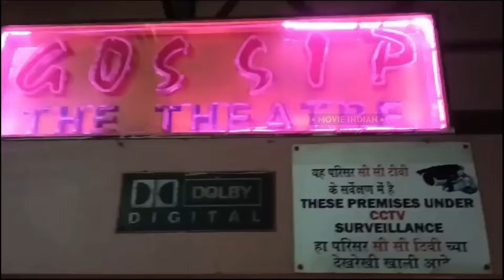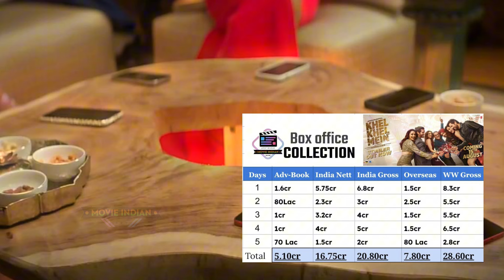Khel Khel Mein (Day-5) कमर-तोड़ कमाई😱🔥Box Office Collection ALL iNDIA KhelKhelMein Day 5 Collection